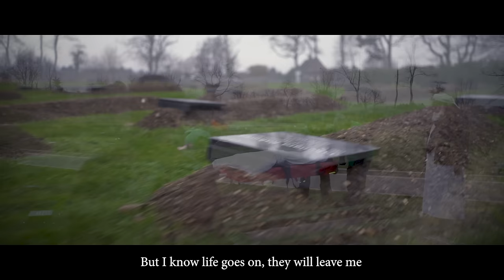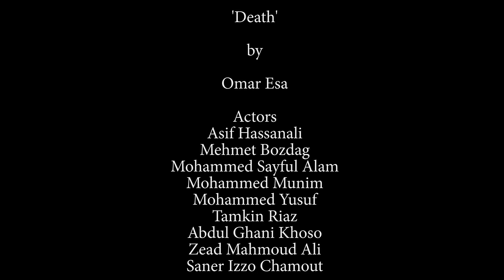Death - Omar Esa (Official Nasheed Video) Vocals Only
Filmed at Eternal Gardens Muslim cemetery in London. Eternal Gardens provides our community with a difference. A dignified and Islamic transition to the Aakhira. Alongside its core services, Eternal Gardens provides a host of essential services to our community such as free bereavement support, Islamic wills and inheritance, educational programmes of which the Sisters’ courses have become very popular.

Eternal Gardens strives to make a difference by focusing on Islamic and quality and ensuring the needs of the community are met. The Muslim community within London are facing a major burial space crisis and Alhamdulillah Eternal Gardens is at the core of ensuring suitable solutions are provided. Learn more about Eternal Gardens and plan ahead to ensure an Islamic and dignified option is in place for your entire family. It isn’t about if someone passes away, but rather WHEN!. Eternal Gardens

Eternalgardens.org.uk